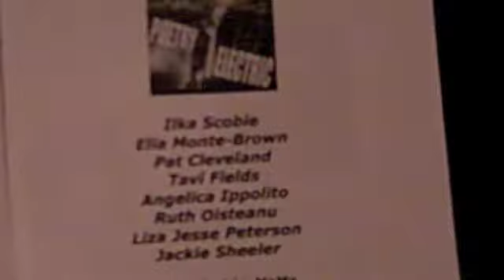Pat @ LaMaMa.m4v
Pat Cleveland reads selections from her book, In The Spirit of Grace, at "Poetry Electric: Women's Words," curated by William Electric Black.
The Club at LaMaMa, November 22, 2010.